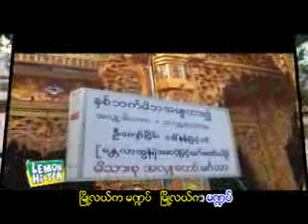Byaw-----Soe Sandar Htun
The 24th song.Good action and voice.